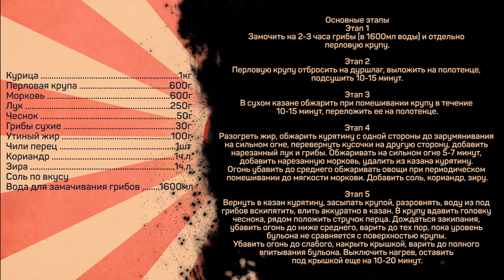Плов из перловки с курицей. На удивление - ХОРОШО!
Курица 1кг
Перловая крупа 600г
Морковь 600г
Лук 250г
Чеснок 50г
Грибы сухие 30г
Утиный жир 100г
Чили перец 1шт
Кориандр 1ч.л.
Зира 1ч.л.
Соль по вкусу
Вода для замачивания грибов 1600мл

Основные этапы
Этап 1
Замочить на 2-3 часа грибы (в 1600мл воды) и отдельно перловую крупу.

Этап 2
Перловую крупу отбросить на дуршлаг, выложить на полотенце, подсушить 10-15 минут.

Этап 3
В сухом казане обжарить при помешивании крупу в течение 10-15 минут, переложить ее на полотенце.

Этап 4
Разогреть жир, обжарить курятину с одной стороны до зарумянивания на сильном огне, перевернуть кусочки на другую сторону, добавить нарезанный лук и грибы. Обжаривать на сильном огне 5-7 минут, добавить нарезанную морковь, удалить из казана курятину. Огонь убавить до среднего, обжаривать овощи при периодическом помешивании до мягкости моркови. Добавить соль, кориандр, зиру.

Этап 5

Вернуть в казан курятину, засыпать крупой, разровнять, воду из под грибов вскипятить, влить аккуратно в казан. В крупу вдавить головку чеснока, рядом положить стручок перца. Дождаться закипания, убавить огонь до ниже среднего, варить до тех пор, пока уровень бульона не сравняется с поверхностью крупы. Убавить огонь до слабого, накрыть крышкой, варить до полного впитывания бульона. Выключить нагрев, оставить под крышкой еще на 10-20 минут.

Произведение «Плов из перловки с курицей. На удивление - ХОРОШО!» созданное автором по имени Дмитрий Fresco, публикуется на условиях лицензии «Attribution-NonCommercial-NoDerivs» («Атрибуция — Некоммерческое использование — Без производных произведений») 3.0 Непортированная.